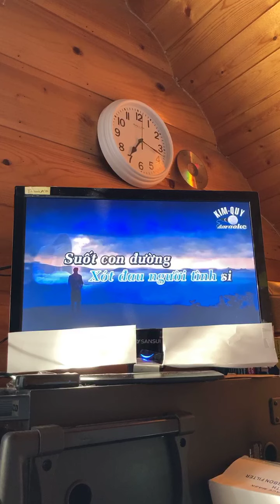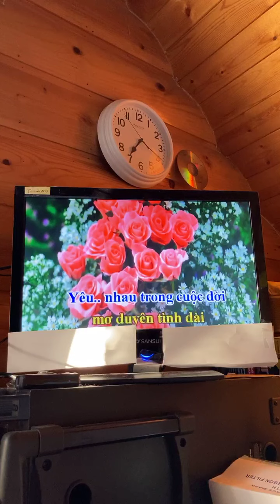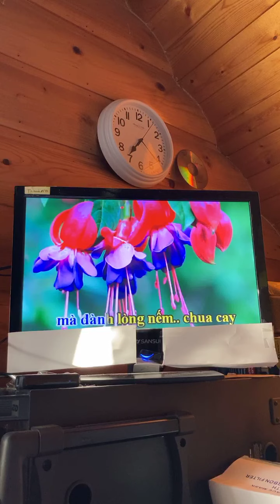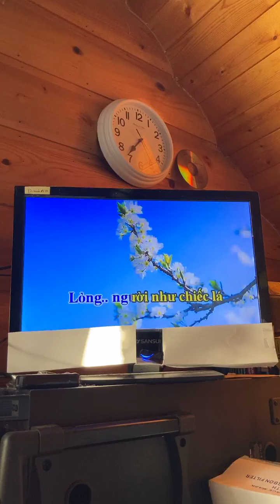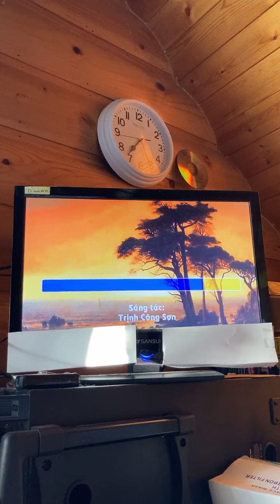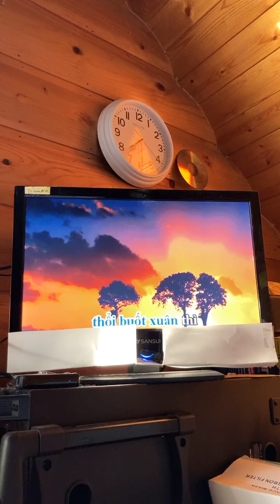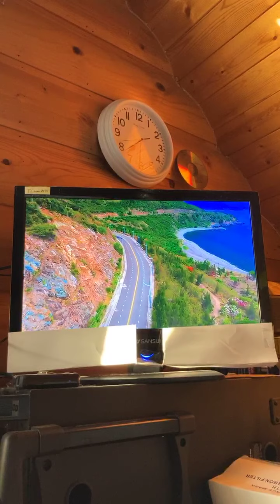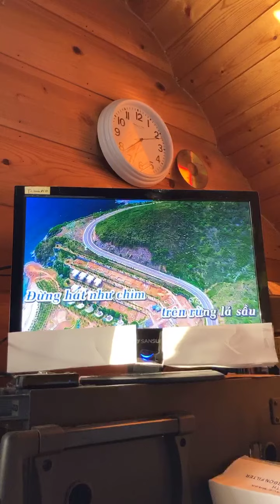Khiết hát bài : Ngăn Cách, Một cõi Đi ...(23:26)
Khiết hát bài : Ngăn Cách, Một cõi Đi , Rừng Lá Thấp, Bài Không Tên Cuối Cùng.